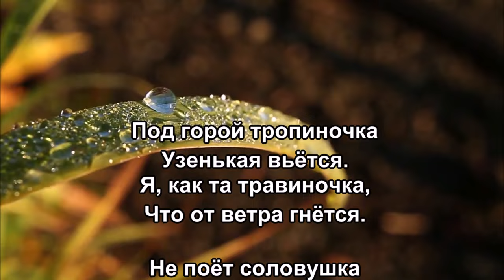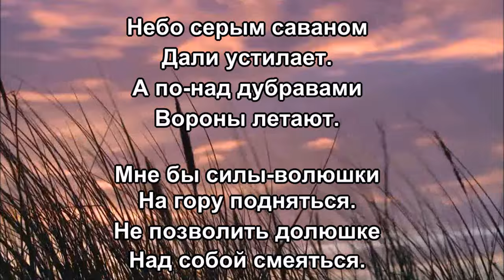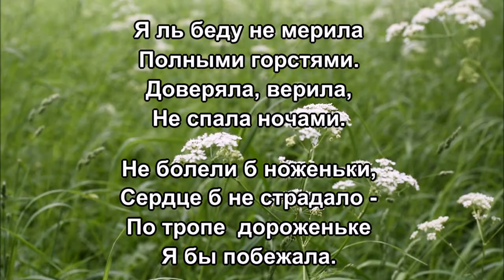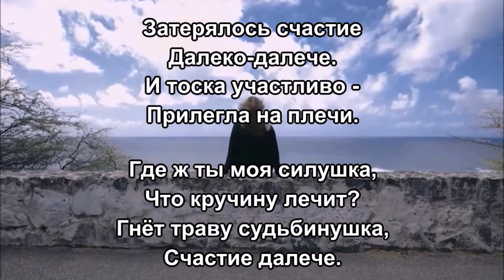«Счастие далече» - Стихи Лидии Тагановой на фоне трогательной мелодии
Под горой тропиночка
Узенькая вьётся.
Я, как та травиночка,
Что от ветра гнётся.

Не поёт соловушка
Во саду мне песни.
Лишь кукушка вдовушкой -
Отозвалась честно.

Небо серым саваном
Дали устилает.
А по-над дубравами
Вороны летают.

Мне бы силы-волюшки
На гору подняться.
Не позволить долюшке
Над собой смеяться.

Я ль беду не мерила
Полными горстями.
Доверяла, верила,
Не спала ночами.

Не болели б ноженьки,
Сердце б не страдало -
По тропе  дороженьке
Я бы побежала.

Затерялось счастие
Далеко-далече.
И тоска участливо
Прилегла на плечи.

Где ж ты моя силушка,
Что кручину лечит?
Гнёт траву судьбинушка,
Счастие далече.